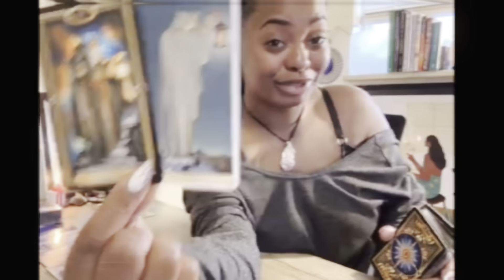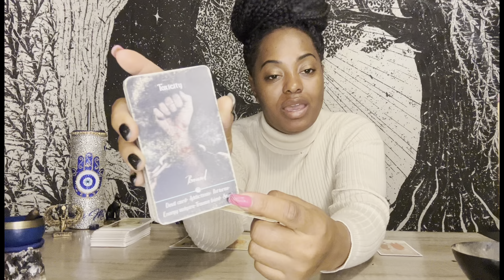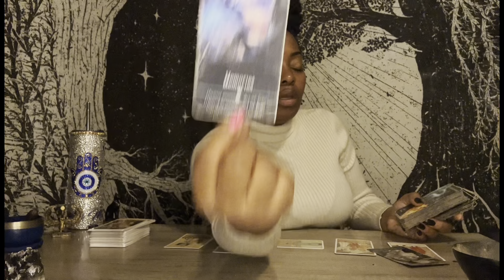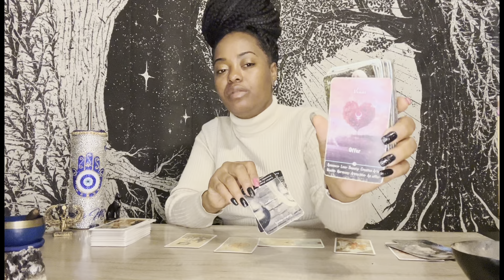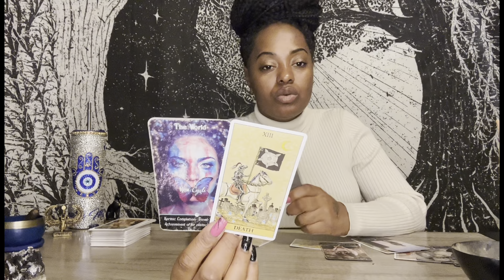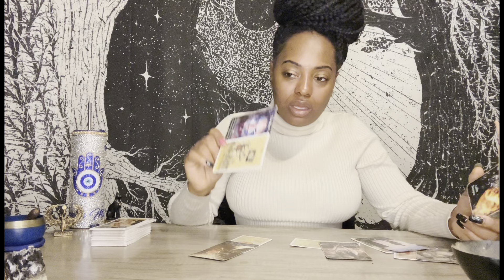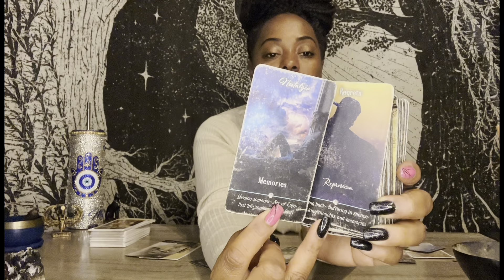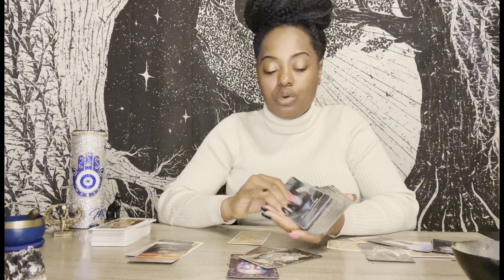New Starts✨| Shift Your Focus & Thoughts | Don’t Block Your Blessings Being Stuck In Past Energy